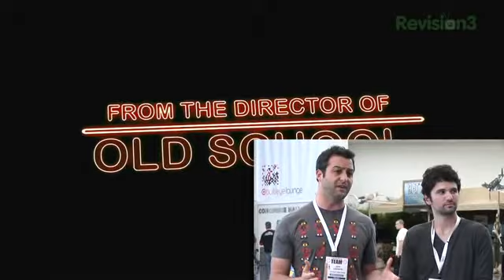TRS reviews the movie: The Hangover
Guys at The Totally Rad Show review the movie The Hangover